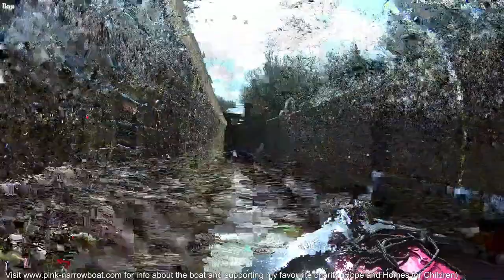Livestream from the bow of narrowboat elektra on The Shropshire Union Canal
Follow my travels around the UK canals.  Slow-TV at its slowest!

I like travelling VERY slowly.  Probably only moving a few miles each day and occasionally staying in one place for a few days.  Even when I'm moored up, the video is very peaceful and relaxing.  Watch the ducks and swans go by.

This live Webcam is fitted to the bow (front) of my home, a pink narrowboat called elektra.